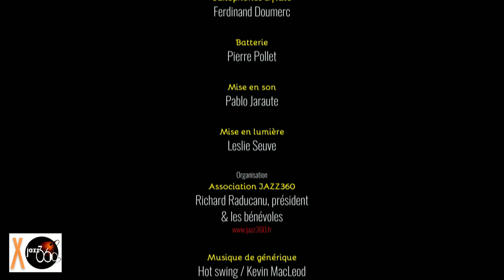Mowgli, La cave. Festival JAZZ360 2019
La cave par Mowgli au Festival JAZZ360 2019, le samedi 8 juin 2019 à Cénac.

Mowgli est sauvage. Il vient du rock, du jazz, de la musique improvisée, de l’électro, mais avant tout, Mowgli est profondément libre. Il n’aime pas les étiquettes, ni les chapelles, mais défend une approche spontanée de la musique, basée sur une écriture rigoureuse mêlée à une tendance à l’improvisation.
(Première partie de Céline Bonacina Crystal Quartet)

Bastien Andrieu, piano, claviers et autres machines
Ferdinand Doumerc, saxophones et flûte
Pierre Pollet, batterie